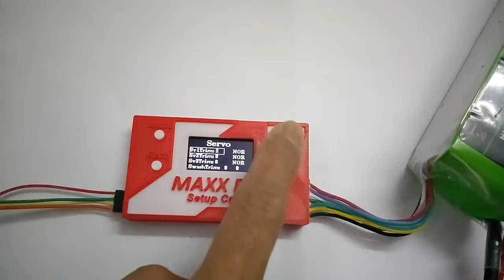Maxx Setup Card for Flybarless with battery metter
Maxx Setup Card for Flybarless with battery metter, graphics OLED display.